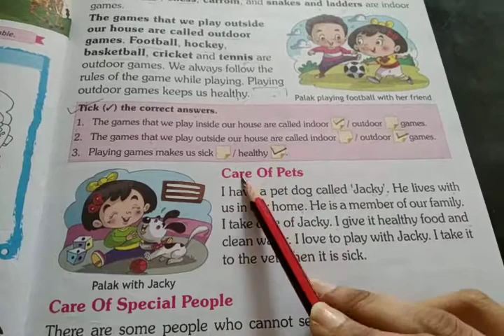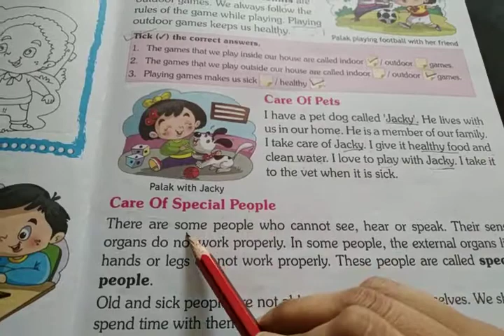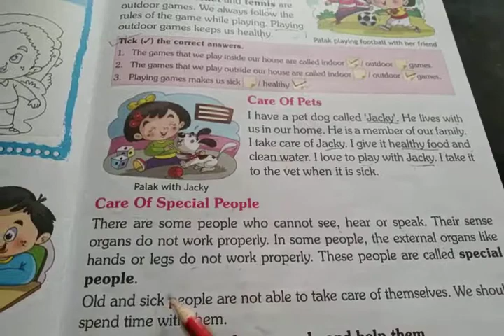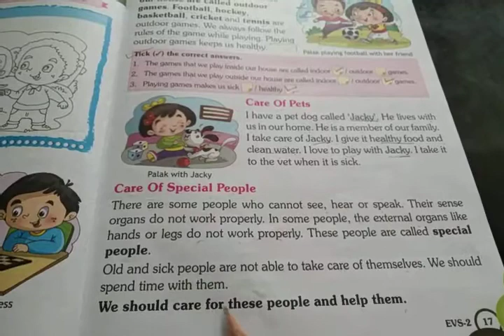(Class 2nd) (suject evs) (date 14 April 2020)